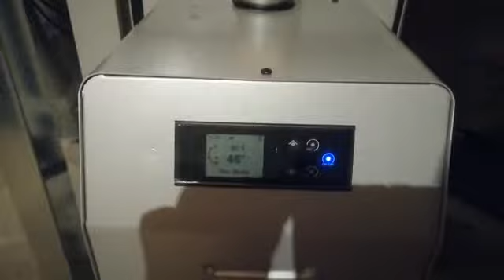new model BMAX pellet burner and combi boiler ( wood - pellet )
Combi boilers B-MAX can work with Pellet and wood , in this video we can see the new model of BMAX Pellet BURNER, this model was EBBR03 and have inside in package one WiFi modem, after you download the app form this

you can pair your Heat modem and you can control your burner directly from you smartphone, also your service can set up the burner remotely and they can help you faster than before.

enjoy your new BMAX BURNER!